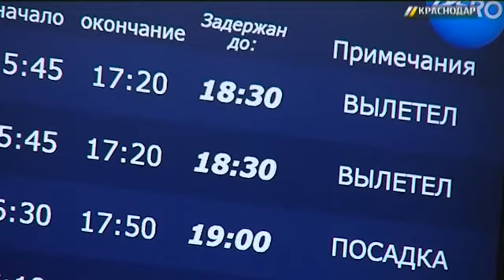«ГОРОД. 112». Выпуск от 13.06.17